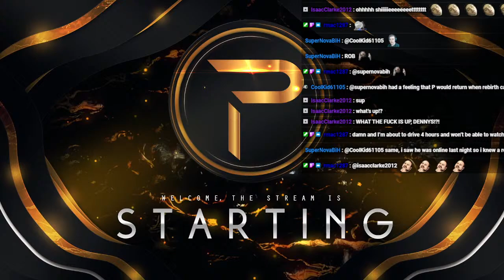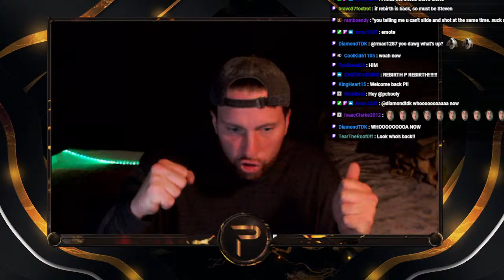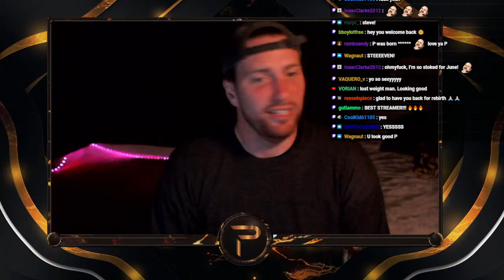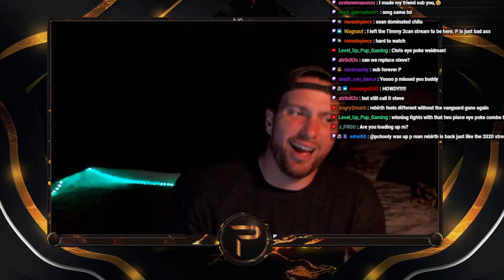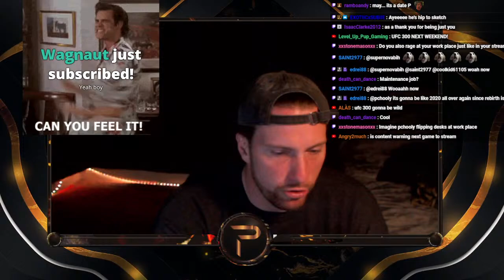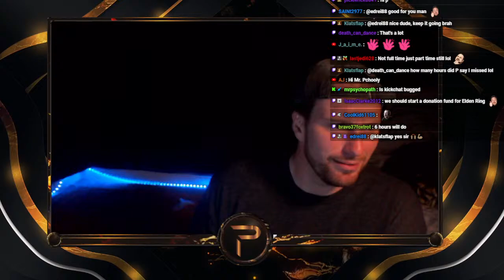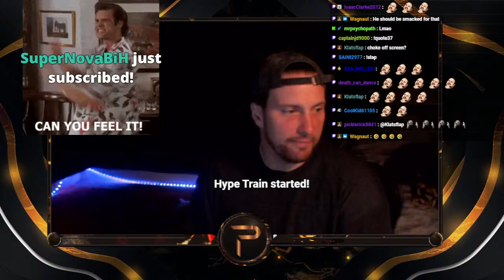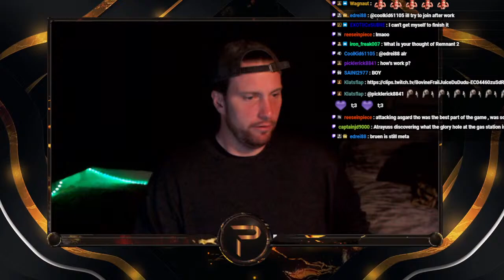SEASON 3 REBIRTH ISLAND!!! ITS FINALLY BACK!!- WARZONE 3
Were Finally back on the Warzone Stage and I cant believe it... it still looks like... OK ill Play it before I decide to give it a piece of my mind. The new warzone is up and I'm here to calmly and therapeutically make my way to victory...